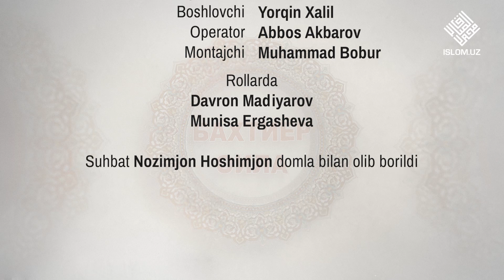Ta'minot otadan, tarbiya onadan | Baxtiyor oila 16-son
Shayx Muhammad Sodiq Muhammad Yusuf rahimahullohning
«Baxtiyor oila» kitoblari asosidagi turkum ko'rsatuvlari.